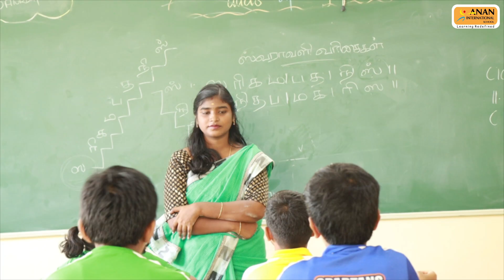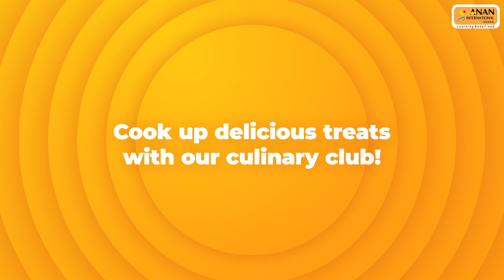Saturday Club Activity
Discover the excitement of our SaturdayClubActivities at Anan International School!
From music and dance to crafts and cooking, every Saturday is a new adventure. Join us as we celebrate learning, creativity, and fun! 🌟